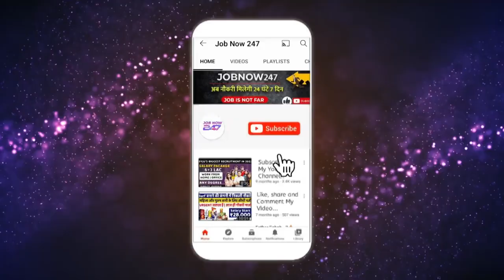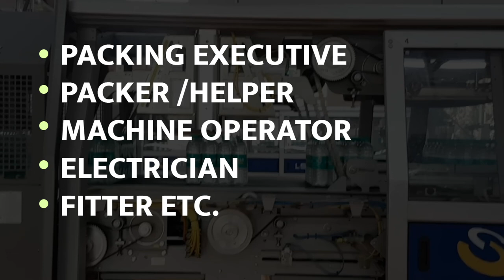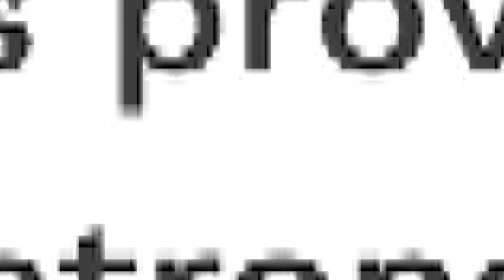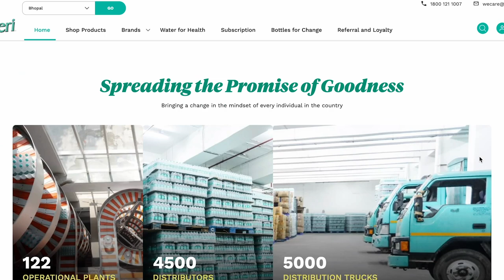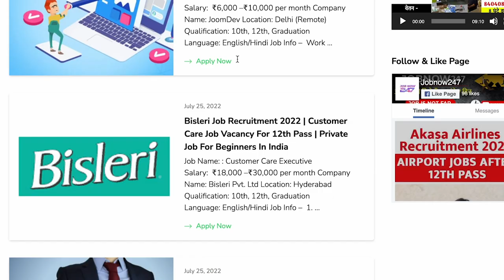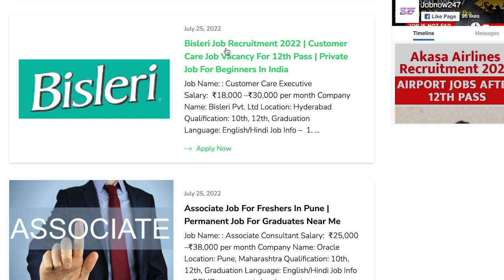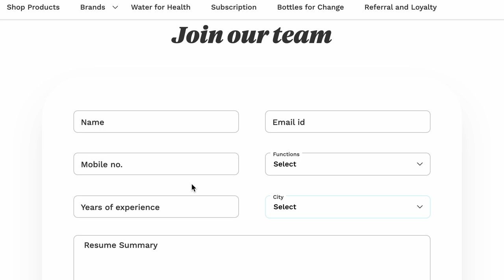Bisleri कंपनी में नौकरी ऐसे मिलती है | Bisleri Latest Jobs | Bisleri Job in 2022 | Private Naukari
👉Bisleri में नौकरी पाने के लिए इस link पर Click करें

This video is all about guiding people how to get job opportunity in Bisleri Company. Each and every footage  videos, voice  use in this video is only and only for education and awareness purpose Our sole mote for this  video is to generate awareness and guide about the job reality in India.